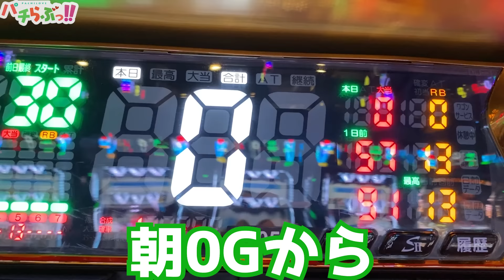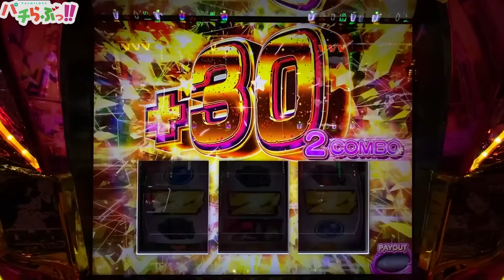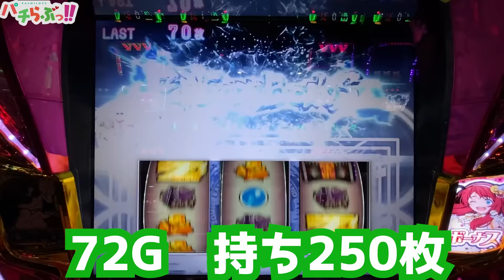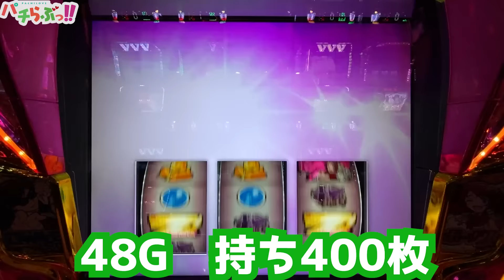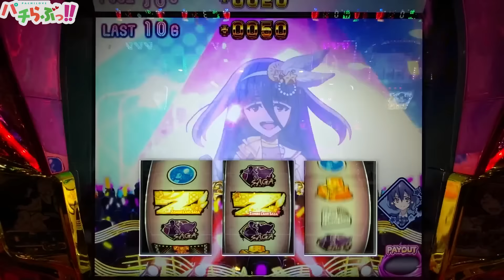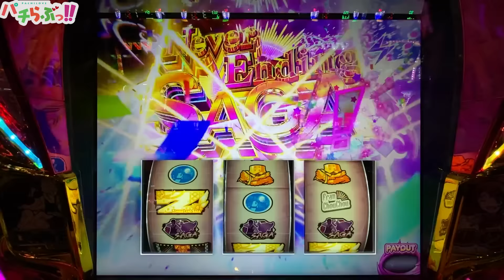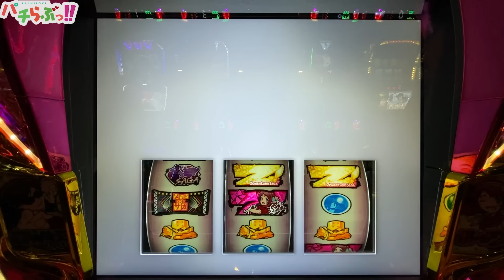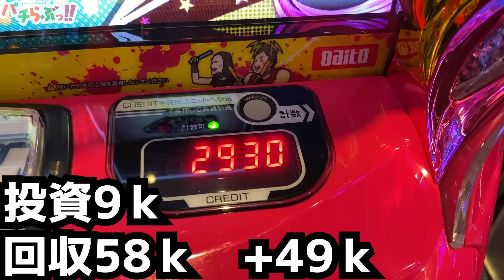【ゾンビランドサガ】期待枚数5000枚のロングフリーズ引いた【パチスロ/スロット】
↓戦国乙女４再生リスト

スマスロゾンビランドサガ